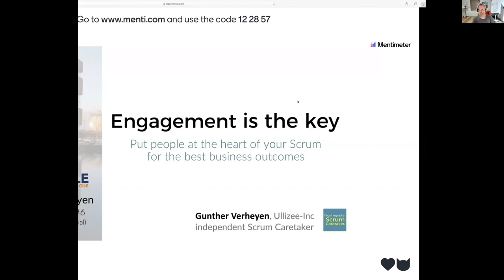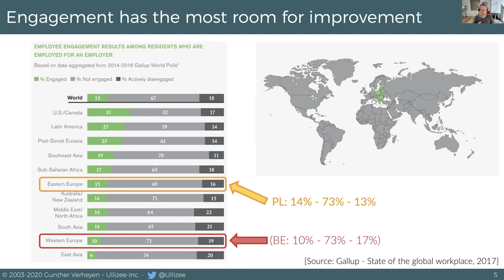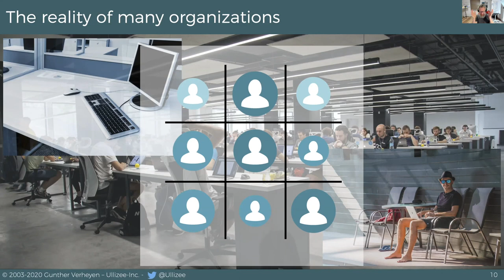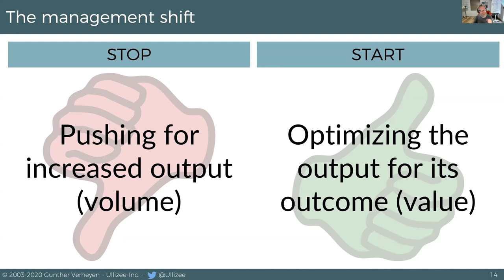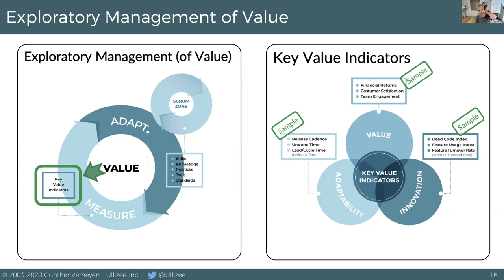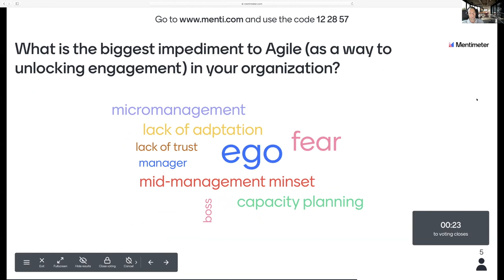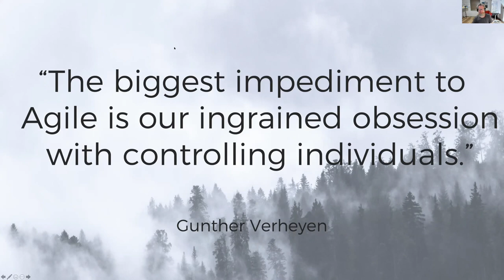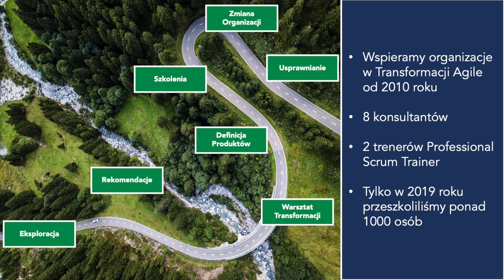Gunther Verheyen - Engagement is the Key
Gunther Verheyen is an independent Scrum Caretaker, a connector, writer, speaker, humaniser, longtime Scrum practitioner (since 2003).

Gunther Verheyen will share how “Engagement Is The Key”. Assuming that employees who are engaged actually care more. “Team Engagement” is the most ignored aspect of ‘value’, yet one where huge gains can be made to increase the ability to deliver value.
Gunther will explore what is needed in organizations to invite and inspire people to engage and commit.

His findings connect to the past work he did with Ken Schwaber (while at Scrum.org) on the Agility Path and Evidence-Based Management frameworks.

- Moving Your Scrum Downfield (Six Essential Traits of the Game)
- Scrum Experience Day - 26 August, Warsaw (Gunther as Keynote Speaker)